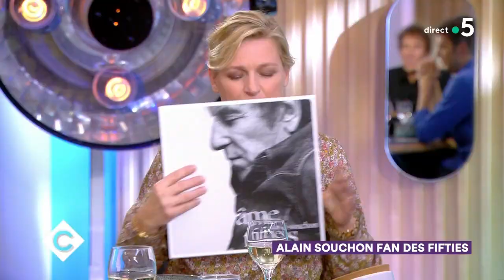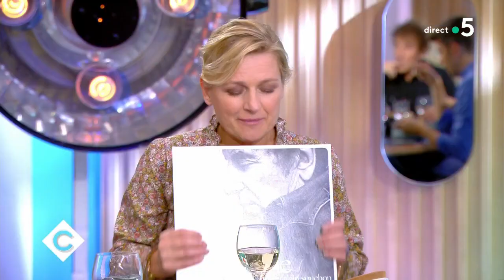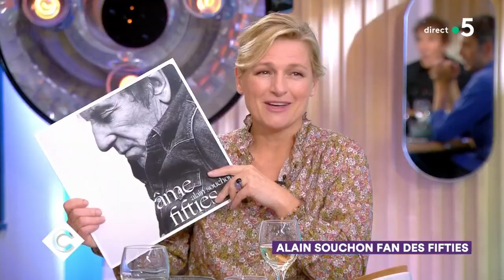Au dîner avec Alain Souchon ! - C à Vous - 17/10/2019